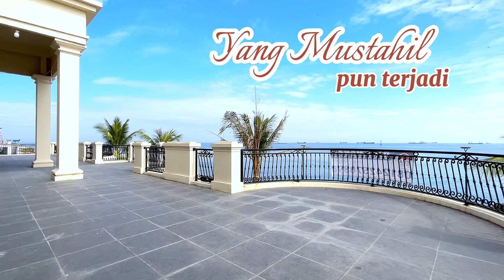my worship song : “Pembuat Mujizat”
song : Pembuat Mujizat

video created & edited : Wilsam Andrew